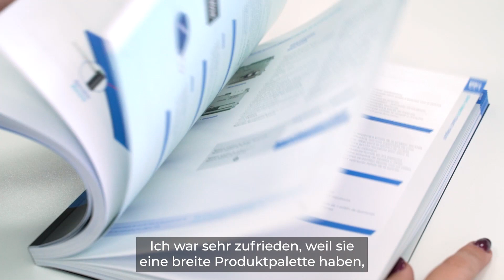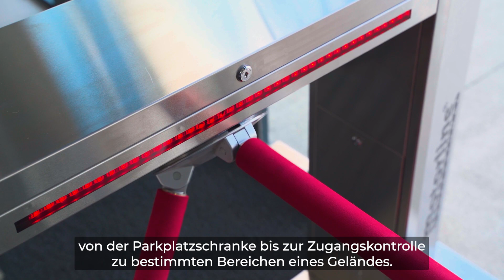Motorline Effect - Maritescu Florin Spyshop | DE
💬 "Wir waren auf der Suche nach einer zuverlässigen Marke, die sowohl erschwinglich als auch qualitativ hochwertig ist, und wir haben sie in Motorline gefunden".

Diese Aussage stammt von Maritescu Florin, Einkaufsleiter bei Spy Shop und seit 6 Jahren unser Partner in Rumänien. Vielen Dank für diese Aussage und Ihr Vertrauen! 👏😉

Das ist der Motorline-Effekt: die Bereitstellung einer großen Auswahl an Produkten, die das Geschäft von Unternehmern auf einfache und positive Weise unterstützen.🤝

 Nehmen Sie an dieser Erfahrung teil und werden Sie unser Partner.